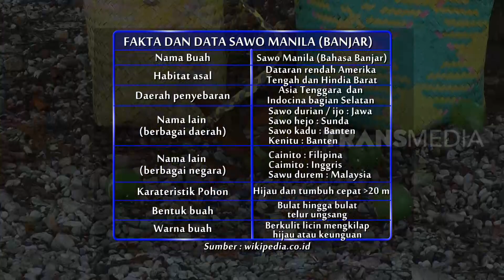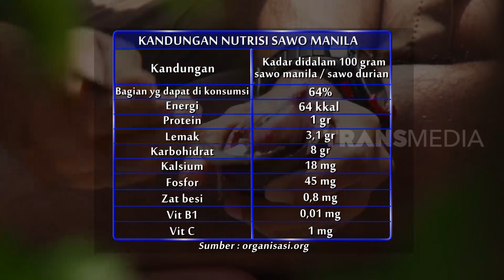JEJAK ANAK NEGERI | OLAHAN BUAH DARI BANJAR (23/12/21) Part 1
JEJAK ANAK NEGERI
Kamis, 23 Desember 2021
"JEJAK ANAK NEGERI"
TAYANG SETIAP HARI KAMIS - JUMAT
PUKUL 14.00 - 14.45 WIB